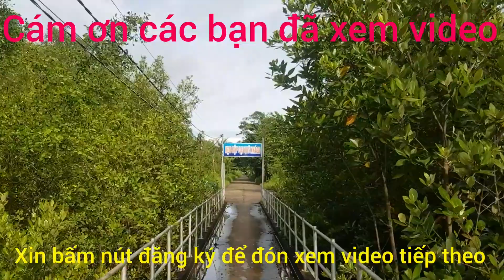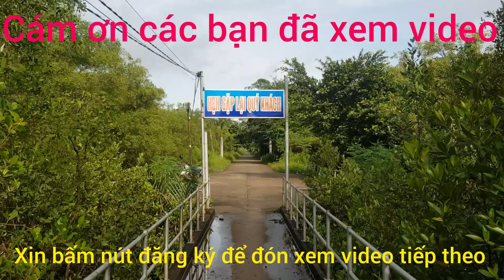Khu du lịch sinh thái Mỏ Ó - huyện Trần Đề - tỉnh Sóc Trăng /SEN TRẮNG TV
Khu du lịch sinh thái Mỏ Ó thuộc địa phận ấp Mỏ Ó, xã Trung Bình, huyện Trần Đề, tỉnh Sóc Trăng /SEN TRẮNG TV